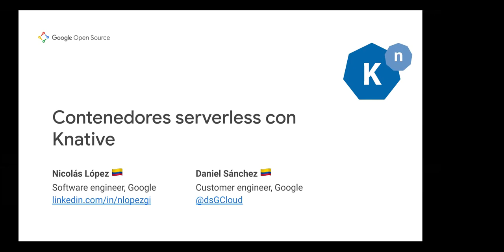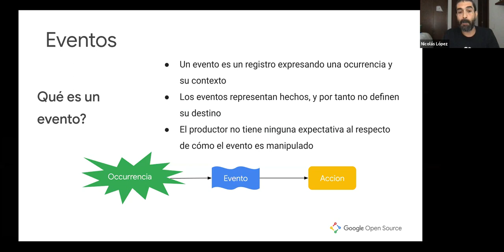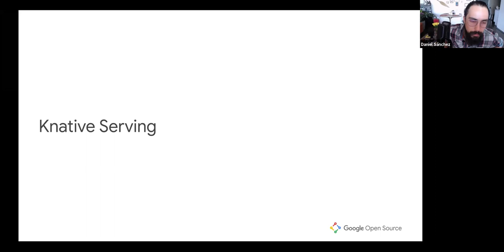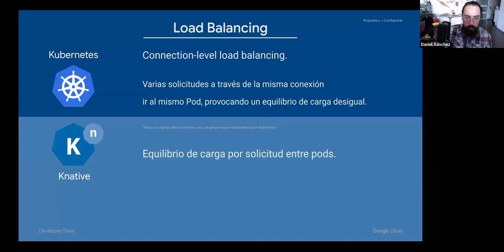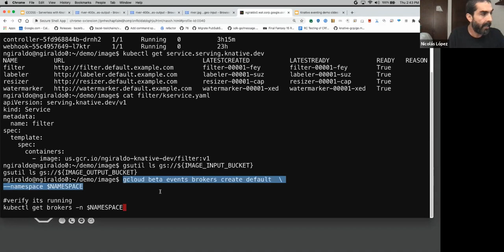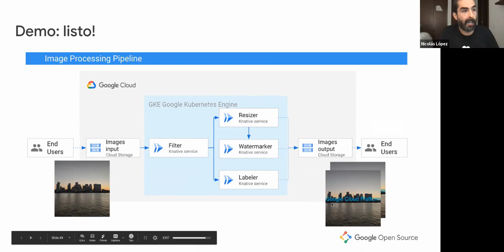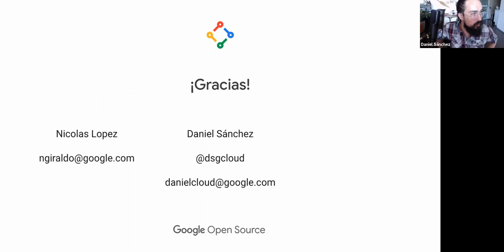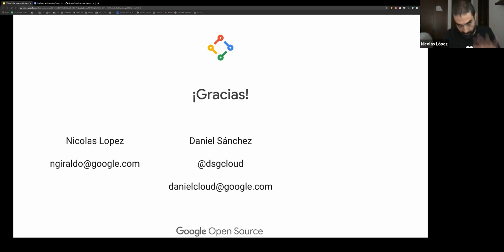CCOSS - Taller de contribución a Knative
Knative es una plataforma basada en Kubernetes para construir servicios serverless. En este taller revisaremos sus conceptos principales y cómo contribuir al proyecto.